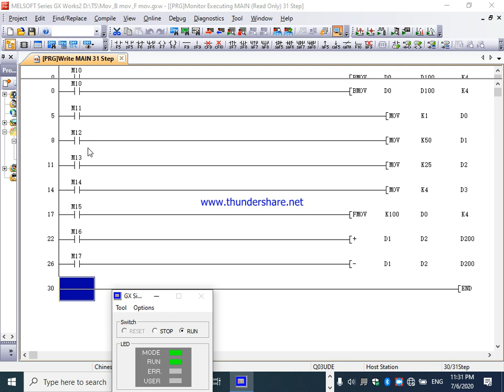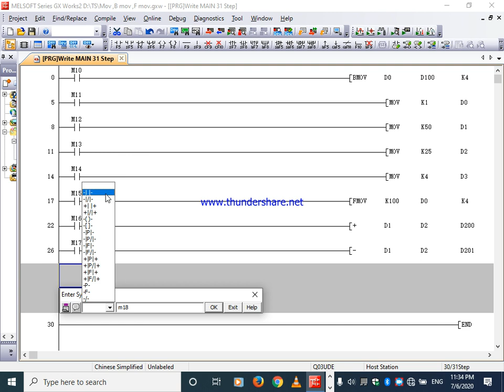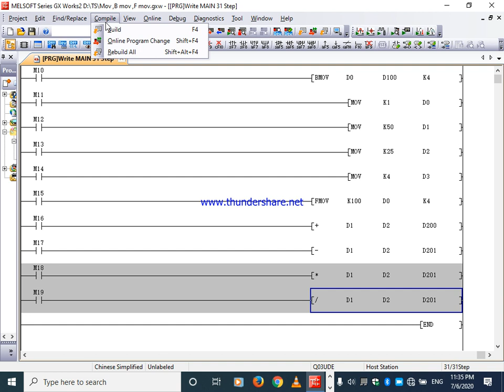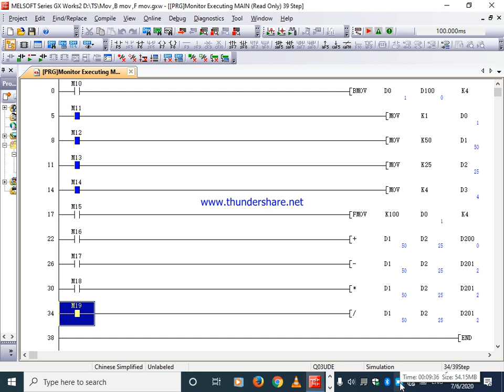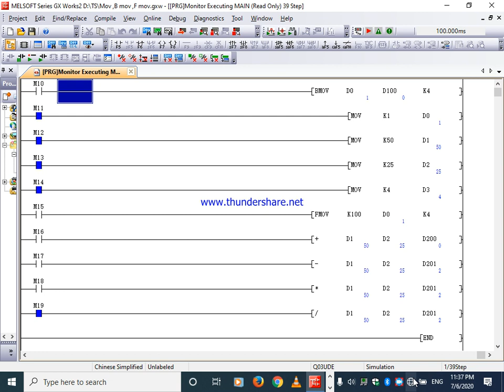PLC Math instructions | PLC Arithmetic Instructions |Mitsubishi plc programming Part-5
Hi ,
I am Ahmad  Welcome to our you tube channel  Industrial Automation Knowledge Bank | Info about PLC programing and PLC hardware and software.

The operations of the arithmetic operation instructions are shown
Ladder Logic Arithmetic Instructions - Ladder Logic Programming (Arithmetic Operation) GX works-2 Mitshubishi PLC.
After viewing this video, you will be able to compose a ladder logic program
describing various arithmetic and MOV operations using Gx works -2
How to ADD SUB MUL DIV.Ladder Logic Arithmetic Instructions -
PLC Math instructions | PLC Arithmetic Instructions |

plc arithmetic functions pdf

math instructions in plc pdf

ladder diagram

arithmetic functions in plc

plc math

counter in ladder logic

plc arithmetic instructions

comparison instructions in plc

mitsubishi plc programming training pdf

Mitsubishi plc programing in Hindi
mitsubishi plc programming examples pdf

mitsubishi fx3u plc programming manual

mitsubishi plc programming cable

gx developer tutorial

mitsubishi plc special bits

mitsubishi plc data register

Page navigation
plc programming tutorial pdf

plc programming ladder logic

plc programming examples

plc programming training

free plc training books

plc programming software

plc programming courses

plc programming languages

Page navigation

I am giving you a solution where you can find every tutorials with Mitsubishi  programing and automation latest software and hardware with detailed explanation on youtube.